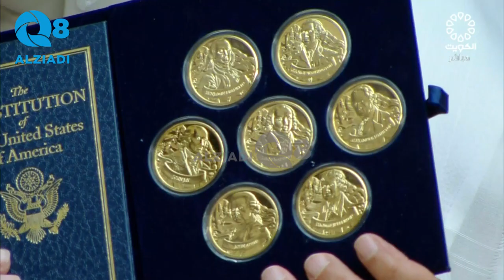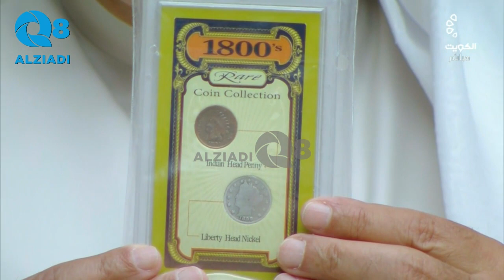لقاء فيصل وليد الجاسم في برنامج (ديوانية التلفزيون) عن الاستثمار في الذهب